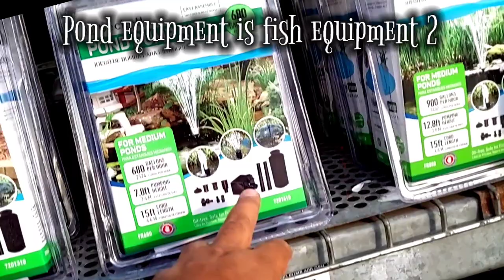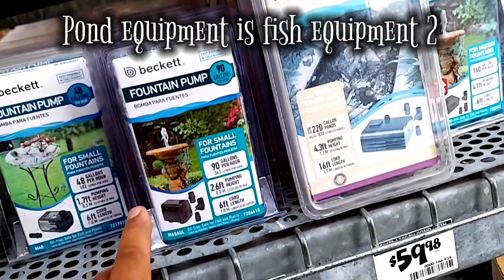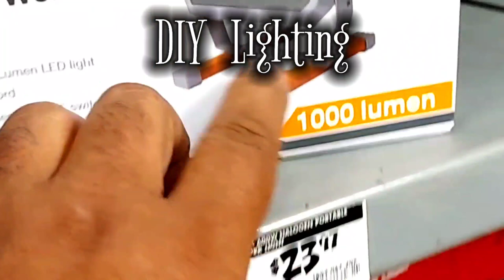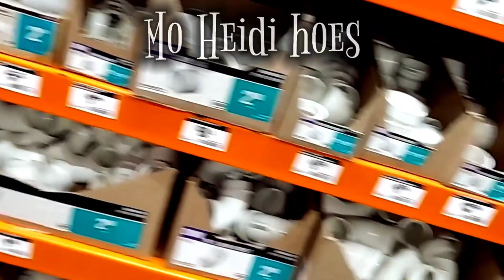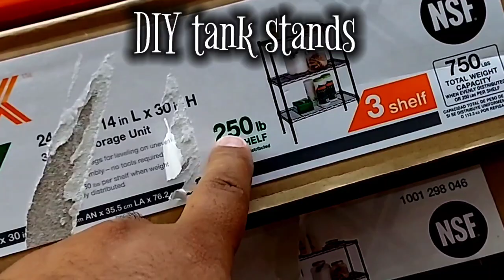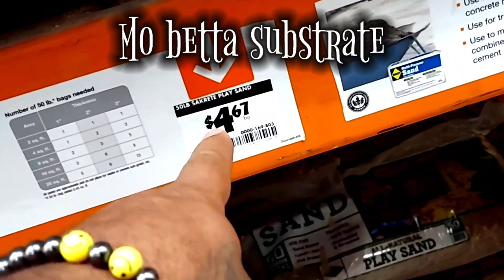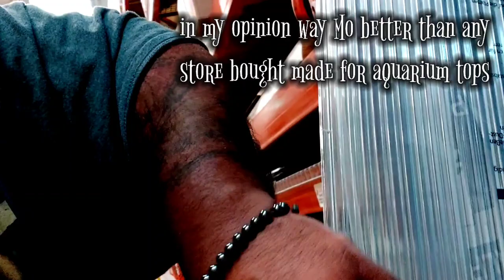DIY Pro Tips And Tricks For Your Tropical Aquarium Fish Tanks At The Home Depot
In this video i'm gonna be going over some tips and tricks on how the pros get all them beautiful aquariums without going completely broke. The longer you're in this hobby the more you start to realize that your brain patterns and brain waves are changing. You start seeing everything in terms of fish paraphernalia. One of the biggest candy stores for aquarius is believe it or not the home depot. There's so many things at The Home Depot that you can use for your aquariums that are way cheaper than getting it at a big box store. Now i'm not hating on big box stores at all but when you start getting into multiple aquariums it gets expensive and with a little bit of imagination you could do a lot at The Home Depot. Let me show you how.

IF YOU WOULD LIKE TO BECOME A CHANNEL MEMBER AND REAP ALL THE REWARDS THAT COME ALONG WITH IT JUST CHECK THIS VIDEO OUT FOR MORE INFO ⤵️
SHARE 📱📲. MOST IMPORTANTLY NEVER 4-GET 2 STAY FUNKY 😎👍

(MOTTO)
I stay cool, and dig all jive,
That's the way I stay alive.
My motto,
as I live and learn,
is
Dig and be dug
In return.
(Langston Hughes)